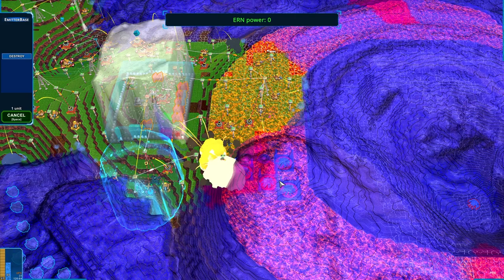PACursor: VolcaNO, by Heritor | Creeper World 4 Colonies #1416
Description of this map:
Erupt out of a volcano and cover the land with creeper!

Leave a comment to let me know what you think about the video!